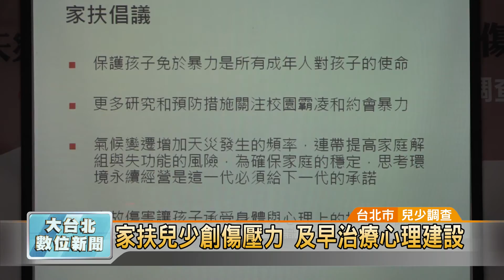20160621 家扶公佈兒少創傷壓力 及早治療心理建設 (凱擘大台北數位新聞 )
根據研究顯示，青少年如果具有創傷後壓力症候群，容易表現出不顧後果的即時行樂行為，而根據家扶基金會抽樣調查，發現最多的是親身經歷嚴重天災，共有33%的兒少經歷過。如果能及早面對跟治療，就能減少這些青少年長大後面對人際、家庭與社會的困擾。

在台上侃侃而談，甚至一時興起，就與好朋友一起跳著他們高中畢業的舞蹈，笑容可掬、活潑開朗的小琪，兩隻腳卻都穿著燙傷者專用的壓力衣，因為她曾經是八仙塵暴的傷者。

因為跟著媽媽到八仙樂園打工，結果卻被塵暴波及，造成腰部以下全都被火吻，經過好多次復健，雖然至今依舊要穿著著壓力衣，但是樂觀的小琪卻認為，幫助她的人真的很多，因此更要繼續努力生活。

家扶基金會針對創傷主題抽樣調查，發現有33%的兒少經歷過嚴重的天災，其次則是被照顧者嚴重的處罰及目睹暴力，這些創傷後壓力症候群應該及早面對跟治療，才能減少青少年長大後面對人際、家庭與社會的困擾，看見未來的生命陽光。

記者 曹登華 採訪報導 (台北市/兒少調查)